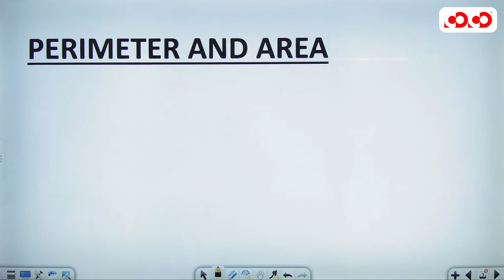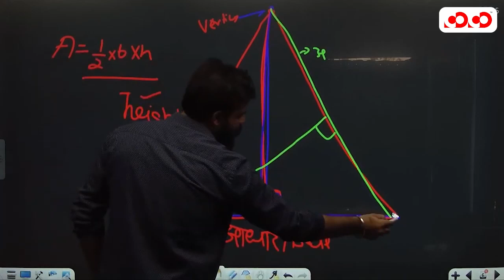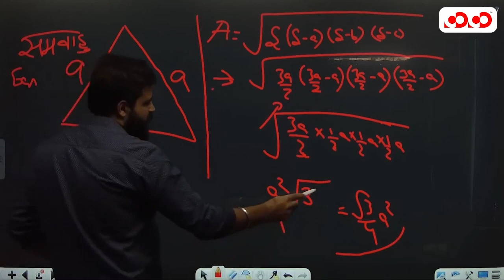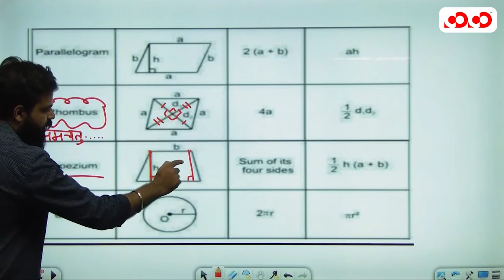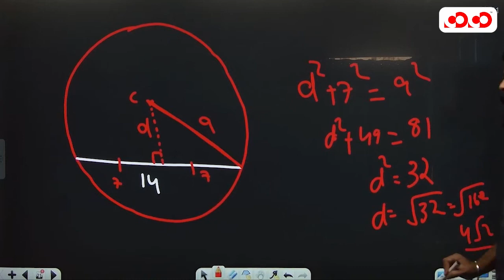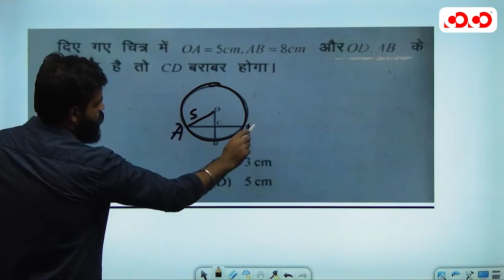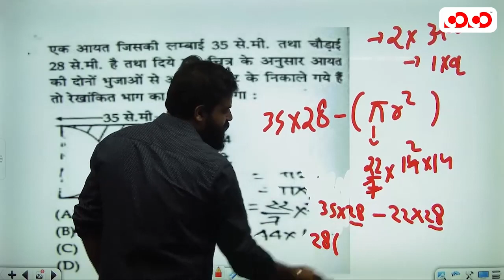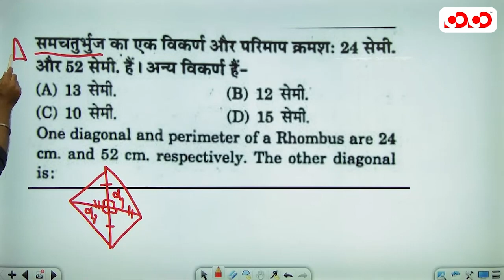Perimeter And Area_11.07.2023_06:30PM